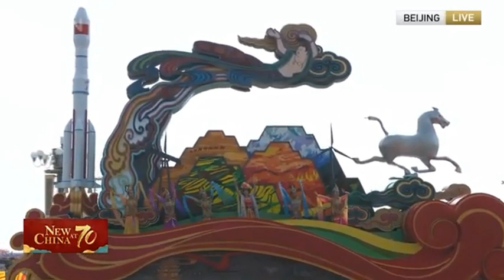China TV : Carnaval - English 10/1/2019 庆祝中华人民共和国成立70周年大会在京隆重举行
Attorney Boaz Guttman Acquitted Lack of Guilt  - Watch The Photos & Docs on This Topic in Flickr
פרשת הפריצה ל"נט המשפט": בועז גוטמן זוכה מחוסר אשמה  - PDF
פרשת הפריצה ל"נט המשפט": בועז גוטמן זוכה מחוסר אשמה